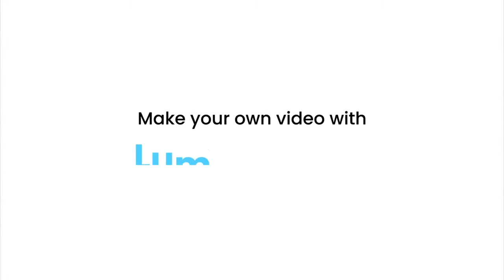On Trend 2 Bed 2 Bath Apartment - Joseph Ct, Warley, Brentwood, Essex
Made famous by the TV reality show towie and with Crossrail due imminently, Brentwood is the new hot spot for families and buy to let investors alike. Brentwoood and Shenfield stations to Liverpool Street (38 mins) and Central London (45 mins using Crossrail) are close by as well as the M25 motorway and local amenities. Beautiful open countryside and country parks are all around the town and surrounding villages so is ideally suited to outdoor pursuits. Famous landmarks include the world renowned Ford Motor Company and Brentwood Cathedral.

This elegant and immaculately presented 2 double bedroom 2 bathroom 1st floor purpose built apartment is located in sought after Clements Park in Warley surrounded by woodlands and evoking a calm relaxed ambience as you drive into the development.

The apartment itself is pristine with cool grey and cream interior décor and white shutter blinds giving it a chic sophisticated look. It benefits from:-

A massive reception room & diner - 18’1 x 15’1

Fitted kitchen with integrated appliances 12’7 x 9’10
oven hob

Master bedroom with Juliet balcony 13’9 x 10’5
with fitted wardrobe

Ensuite with shower cubicle, wash hand basin and WC

Second double bedroom 10’9 x 9’8

Family bathroom with full size bath and overhead shower, washhand basin and WC

Plenty of storage in hallway cupboards

features:
• Virtual freehold lease
• Master bedroom with ensuite, fitted wardrobes and Juliet balcony
• 2 allocated parking spaces – one underground the other at street level
• Shutter blinds
• Laminate, carpet and tiled flooring
• Video entryphone
• Gas Central Heating
• Double Glazing
• Lift
• Near Brentwood Station
• Near Shenfield Station

Tenure: 999 years lease from 1 January 2000
Council tax: Band E
Local authority: Brentwood Council